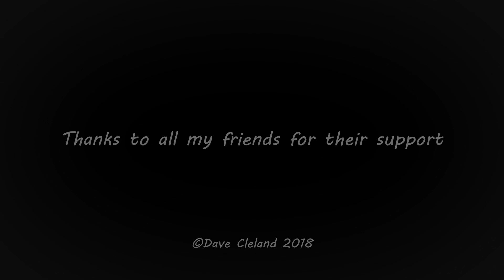Stranded Santa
If you are wondering why you didn't receive any gifts this year...

Created and Animated by David Cleland
Music performed by Danie Parness